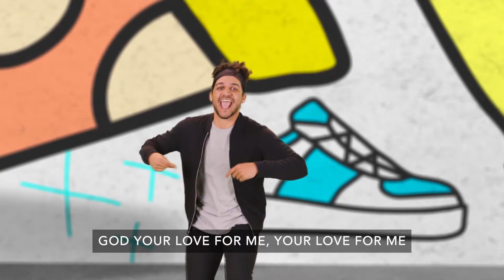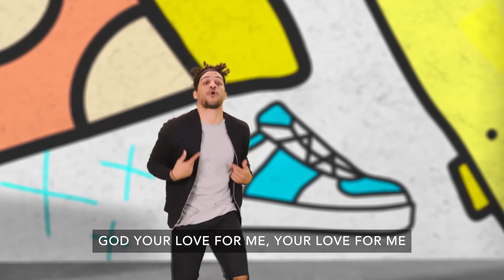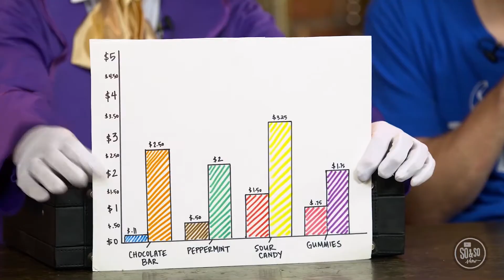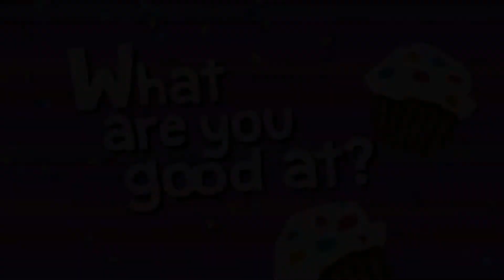Kids Anywhere Oct17 (2-5): Lydia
Individuality: Discovering who you're meant to be so you can make a difference.

Memory Verse: “How you made me is amazing and wonderful. I praise you for that. What you have done is wonderful. I know that very well." Psalm 139:14, NIrV

Bible Story: Lydia Acts 16:13-15

Key Question: What are you good at?